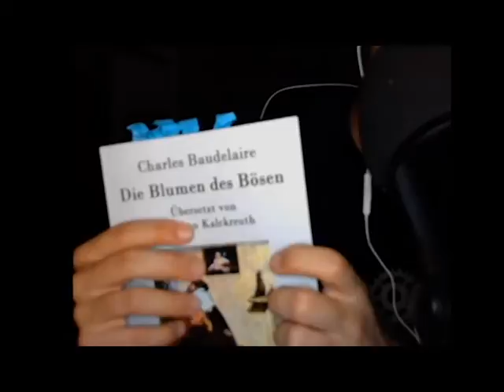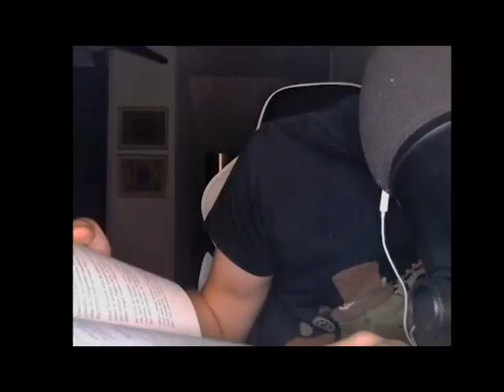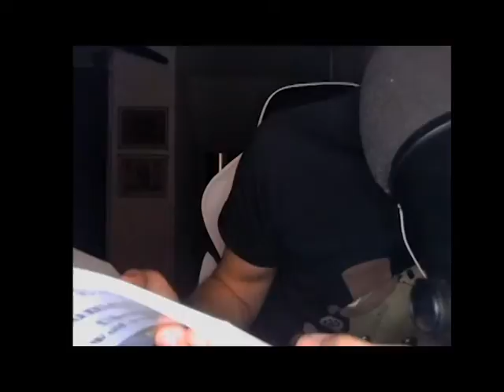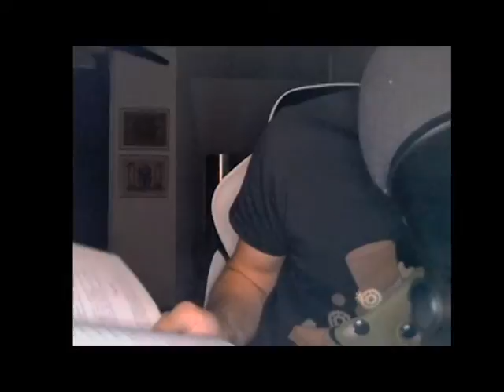Reading ASMR (Baudelaires Poems - german)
Good Evening dear Insomniacs, Asmr-Fans and booklovers. In this video I'm reading a few poems of Charles Baudelaire in german.
i hope you like the video and the new camera-perspective and enjoy the video. Goodnight and sleep well :)